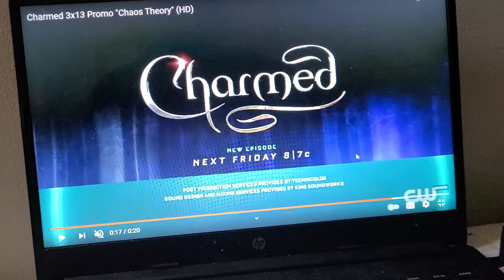CHARMED 3X13 TRAILERRR TRAILER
there will be chaos